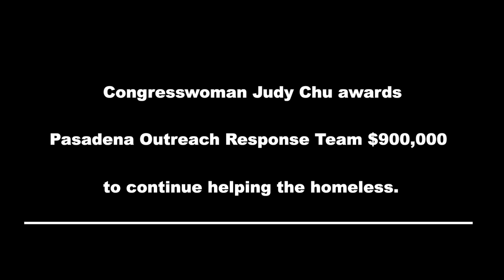Congresswoman Judy Chu Presents a Check to PORT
On December 20, 2023 at Robinson Park Recreation Center, Congresswoman Judy Chu of the 28th District of California presented a $900,000 federal grant to the Pasadena Public Health Department for the Pasadena Outreach Response Team. PORT provides extensive support to people experiencing homelessness, severe mental illness, substance use disorders, physical disabilities, and complex chronic health conditions in Pasadena. PORT is a collaboration between Pasadena Public
Health and Fire departments, as well as Union Station Homeless Services and Huntington Health.